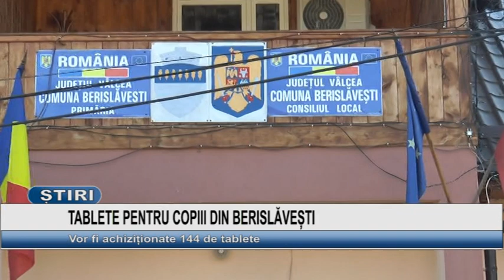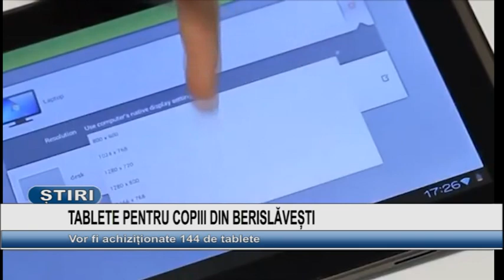TABLETE PENTRU COPIII DIN BERISLAVESTI